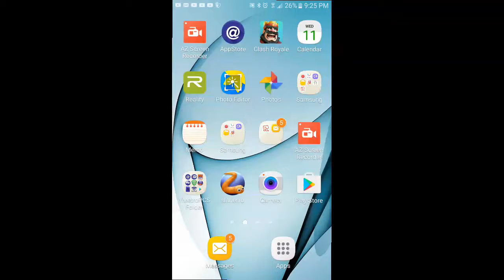January 11, 2017